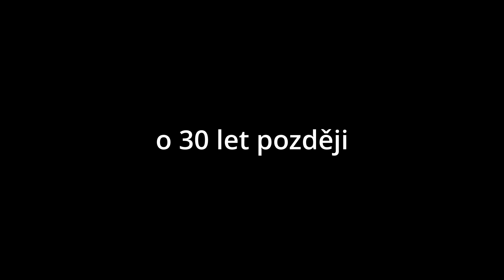co by kdyby#3[škola💣...]😎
◼◼◼🟠Kumfu Liška🟠◼◼◼
◼◼◼🧐O mě🦊◼◼◼
◼Jsem Kumfu Liška a miluji Oranžovou barvu a lišky I love Fox🦊/Záčínam na youtube/sen1000sub